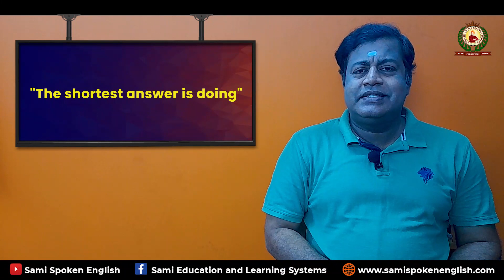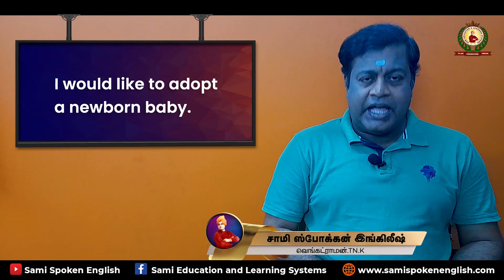10 Useful Verbs and Meaning | Sami Spoken English